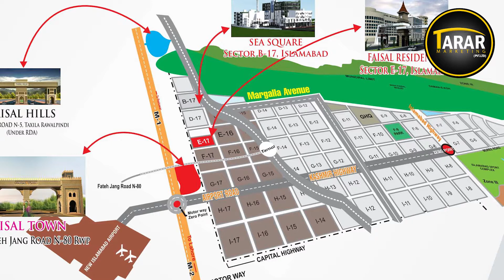Faisal Town Islamabad Site Visit | Cheapest Plot in Islamabad